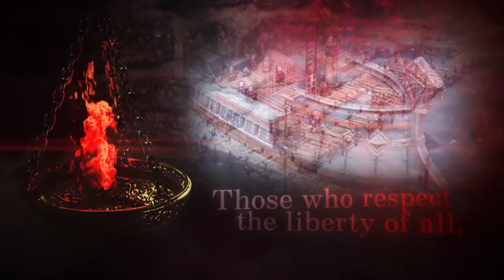TRIANGLE STRATEGY - Final Trailer - Nintendo Switch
Command a group of warriors as Serenoa and decide the fate of your allies when the tactical RPG, TRIANGLE STRATEGY, launches soon!

A new demo of chapters 1-3 is available now on Nintendo eShop!